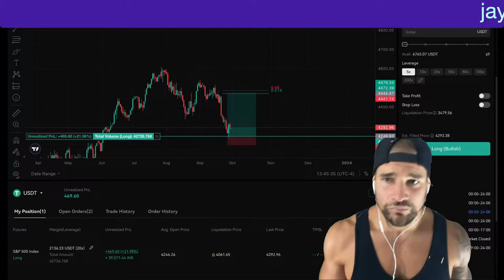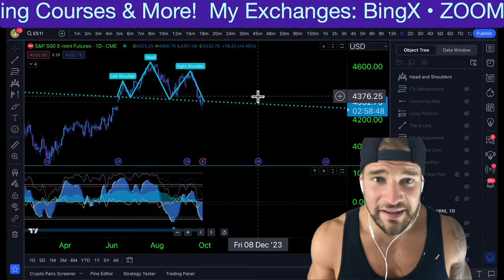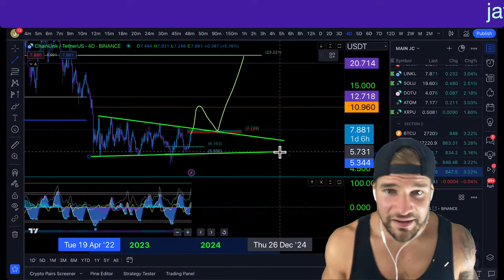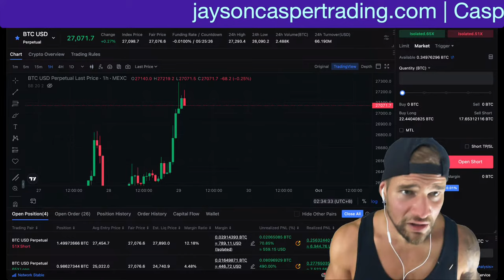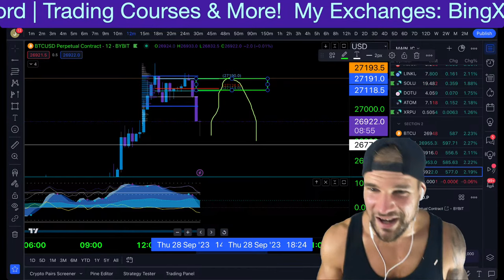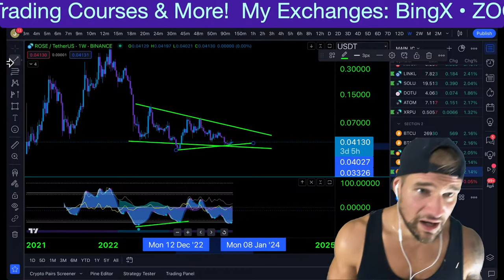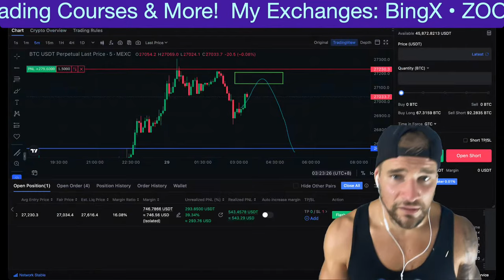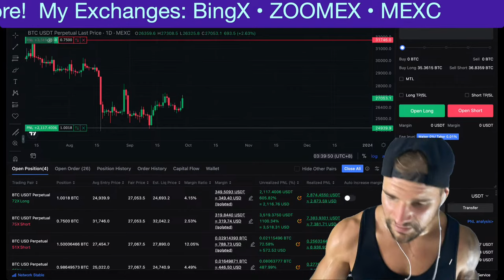🔴 LIVE TRADING | THIS IS THE MOVE!!!!! (Targets & Analysis Crypto Forex Futures)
💎** BingX Exchange ** 💎